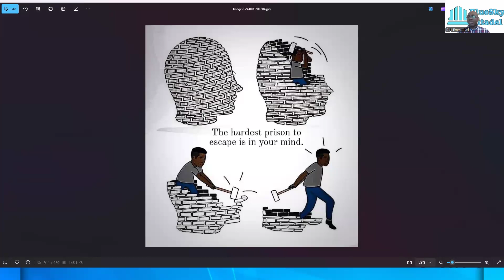PASTORAL CARE 03OCT24